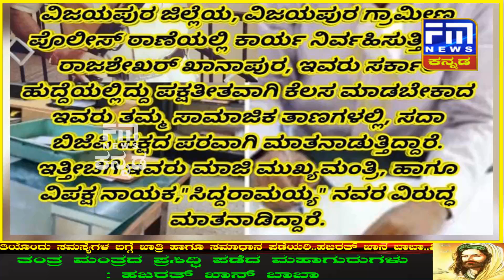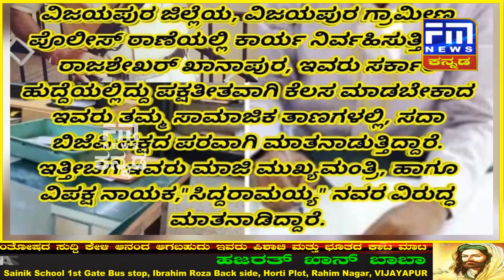ಸಿದ್ದರಾಮಯ್ಯ ವಿರುದ್ಧ ಪೇದೆ ಕಾಮೆಂಟ್ ವೈರಲ್..! | FM NEWS VIJAYAPUR